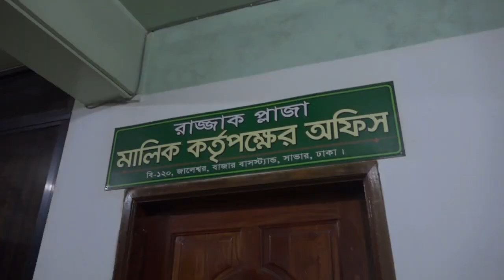Savar JU Students Clash Footage 14 06 23